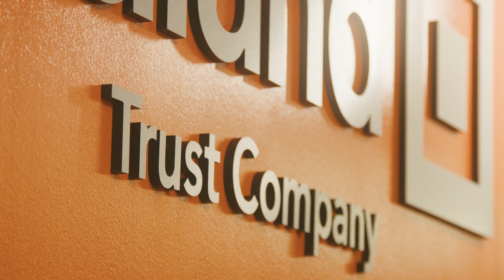Special Needs Trusts & Guardianships – Midland Trust Company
Midland Trust Company provides a brief overview of its specialty in the administration of special needs trusts and guardianships. Disclosures